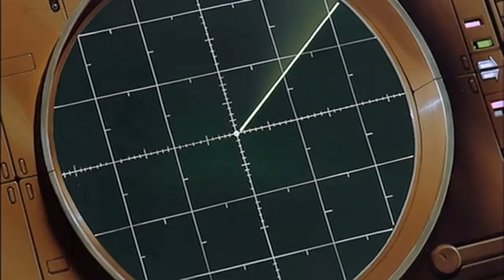【MAD】AKIRA×FLASH BACK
ピーキー